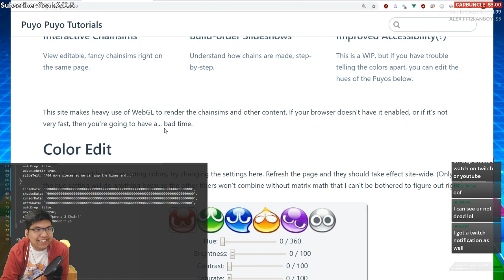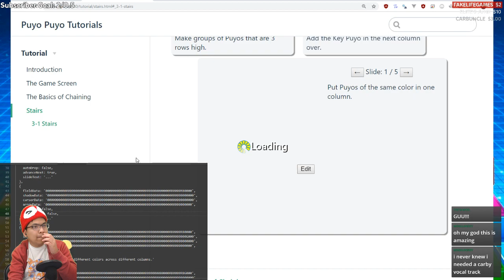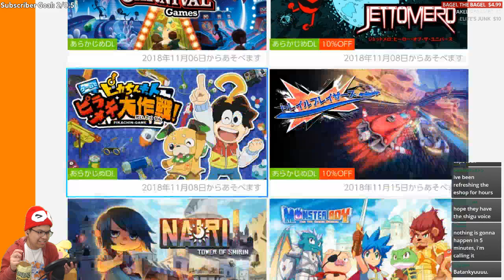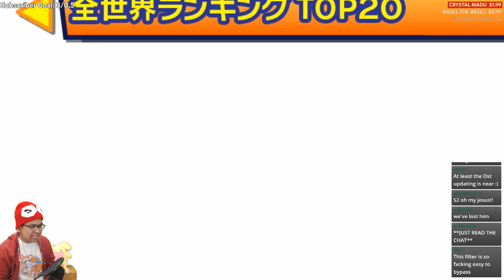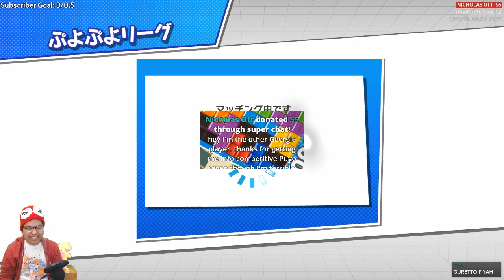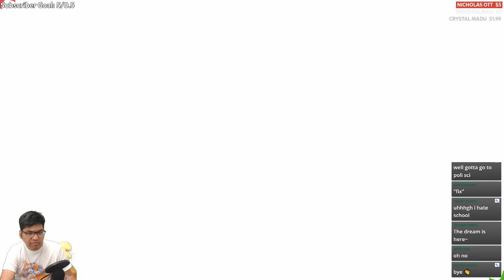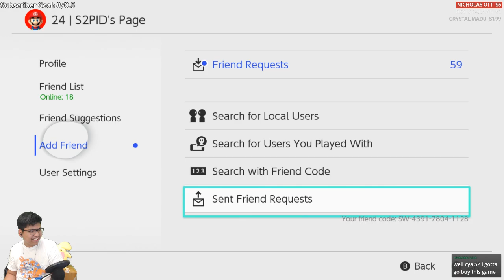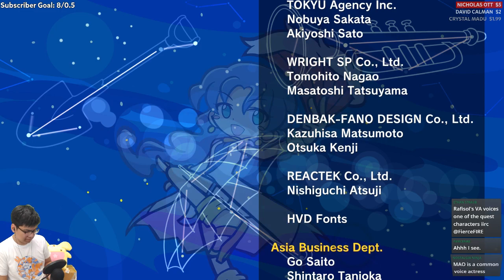「LIVE」Puyo Puyo Esports (#1): A new beginning is near!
Fire Games47384_ _ - $35.00
David Calman - $29.24
Elite's Junk - $20.00
live (りべ) - ¥1,000
DarkSlyCooper 126 - $10.00
Gunbuster - $5.00
Pachyderm Express - $5.00
Armando - $5.00
Crystal madu - $4.98
Bagel The Bagel - $2.00
FakeLife - $2.00
Fabian Garcia - $1.99
MrSyrup ;3; - $1.00